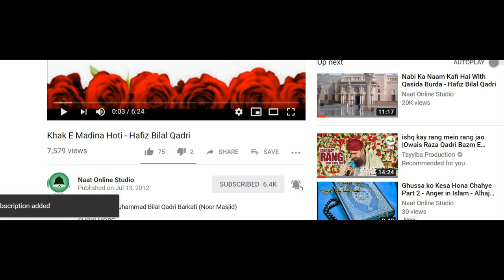Kash Me Madinay Ki Khaak | Allama Hafiz Bilal Qadri